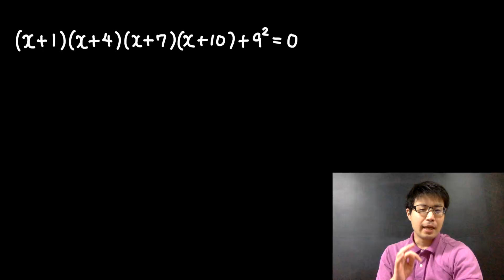quartic equation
(manuscript)
1) Hello everyone. Today, I 'm going to talk in English.
2) In fact, this is the fourth time to make English video.
3) I don't speak English in everyday life, and I am not good at English.
4) So, before taking this video, I made a manuscript by Google translation.
5) To be honest,There is a manuscript here and  I 'm speaking from it.
6) Now, let's get started. we want to solve this quartic equation.
7) Let's make it as easy as possible.
8) Pay attention to the fact that the numbers in all parentheses are increasing by three.
9) So Let's expand in this order,
10) The point is that the coefficient of x in each parenthesis are equal.
11) Then think of  x square + 11x as one block  and expand like this.
12) Surprisingly, the constant term becomes 19 square, thus we can factorize this.
13) Well, I set the numbers to be able to calculate like this.
14) After that, the inside of the parenthesis becomes zero,  so we can use the quadratic formula to get the anwer.
15) In this problem, we were able to calculate by paying attention to the regular increase in the parentheses.
16) that's all for today. Please point out something unusual in English expression.